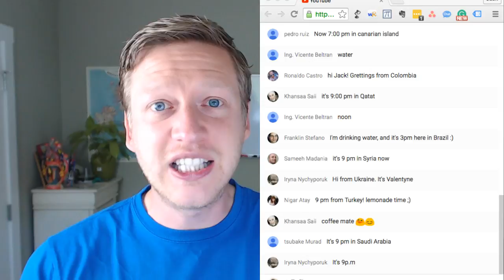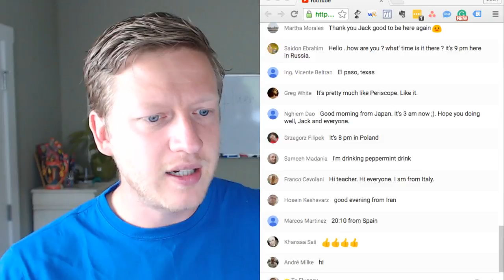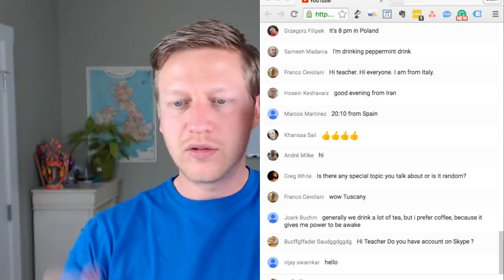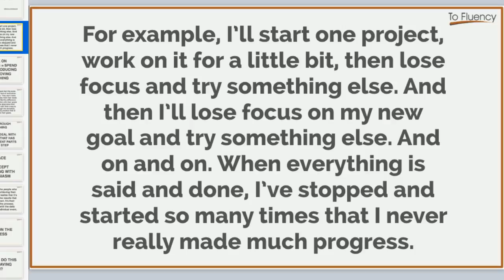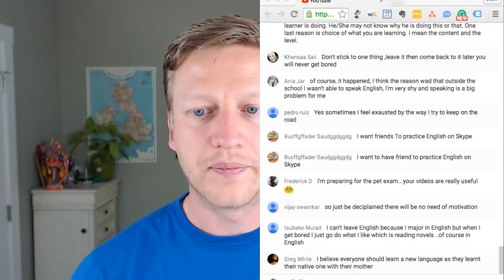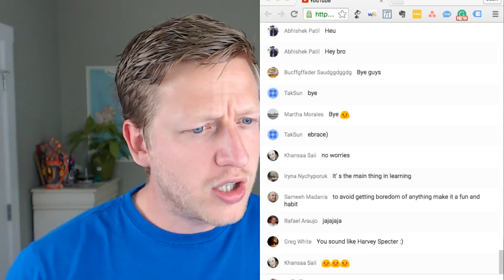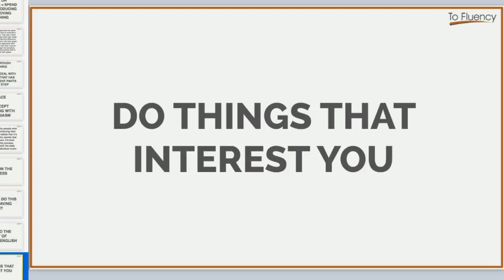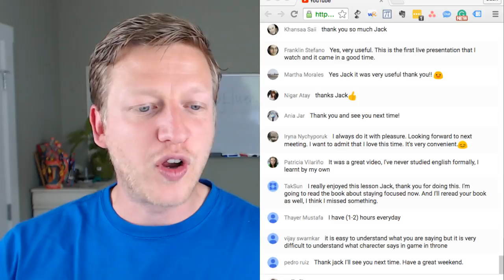English Lesson: What to Do if You Get Bored of Learning English